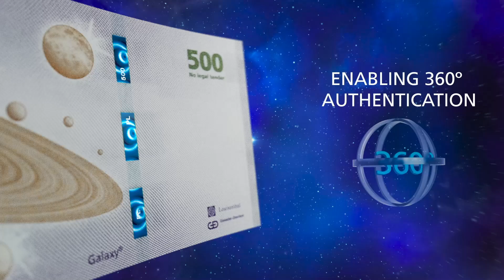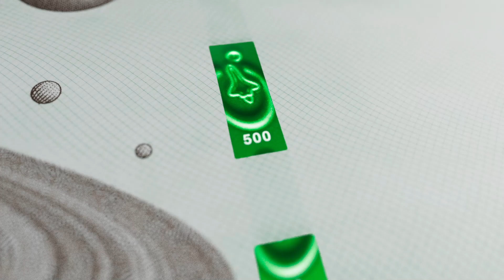Our upgraded Galaxy® - (FASTER, BRIGHTER, AND MORE SECURE THAN EVER)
FASTER, BRIGHTER, AND MORE SECURE THAN EVER: Galaxy® Security Threads. With unmatched security from within: Our upgraded Galaxy® opens another dimension in security threads. Thanks to our latest technology for optimised micromirrors, the threads deliver faster dynamics and stunning colourshift along with beautiful and detailed 3D effects. As well being a fascinating pleasure to look at, our Galaxy® also means clear, instant authentication.